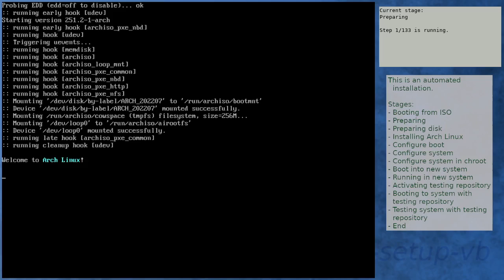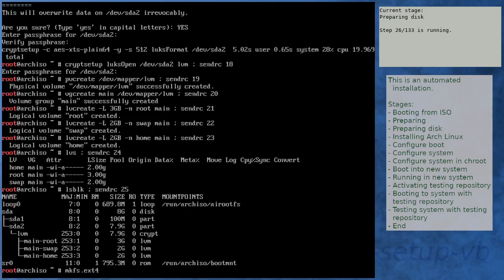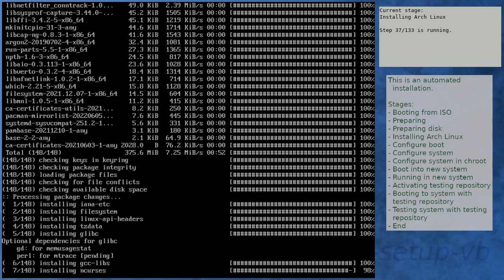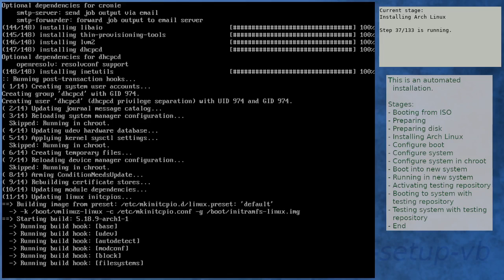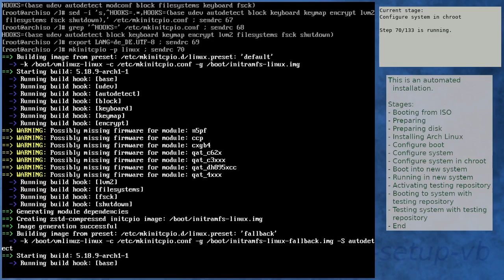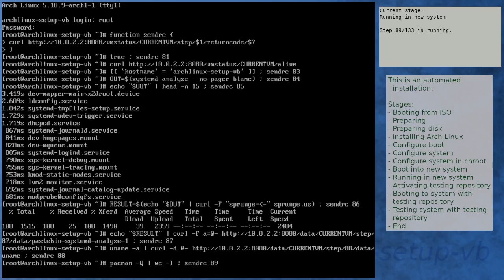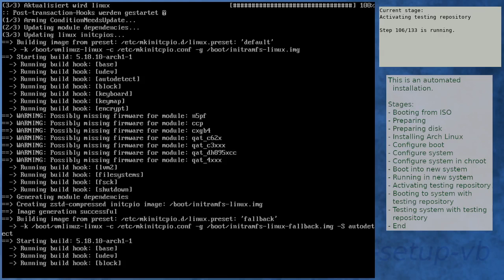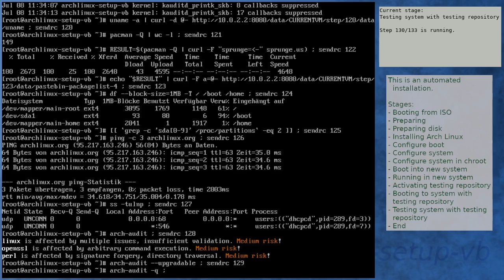Arch Linux installation recording to kernel 5.18.10-arch1-1 (testing)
Summary:
[00:00] Booting from ISO
[01:52] Preparing
[03:01] Preparing disk
[05:16] Installing Arch Linux
[11:51] Configure boot
[12:12] Configure system
[13:05] Configure system in chroot
[16:48] Boot into new system
[18:10] Running in new system
[19:42] Activating testing repository
[22:54] Booting to system with testing repository
[24:07] Testing system with testing repository
[25:26] End

Kernel details:
5.18.7-arch1-1 (ISO)
5.18.9-arch1-1 (after installation)
5.18.10-arch1-1 (after enabling [testing])